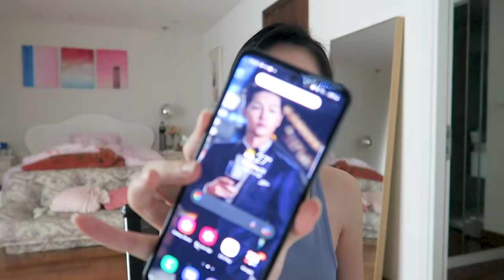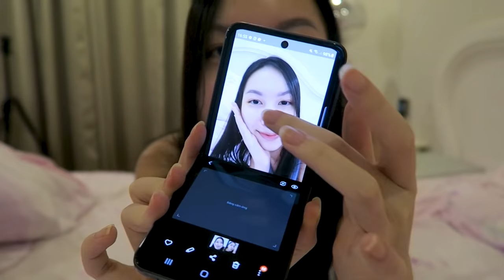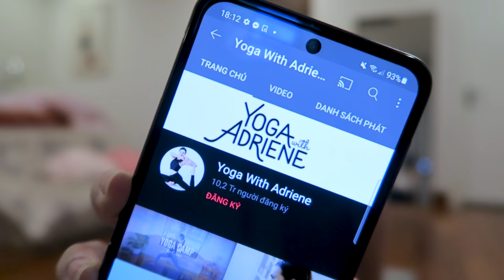Vlog #59: Saigon on Lockdown Series - Cách Luôn Cảm Thấy Hiệu Quả khi Ở Nhà | TIEN LE